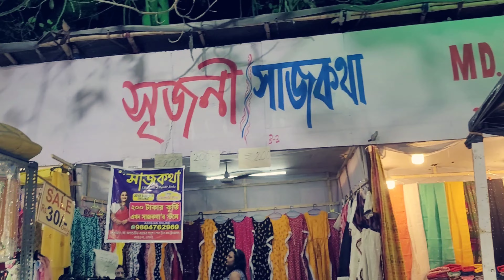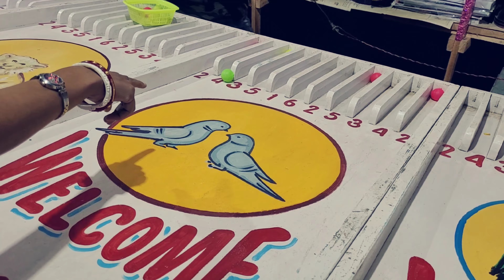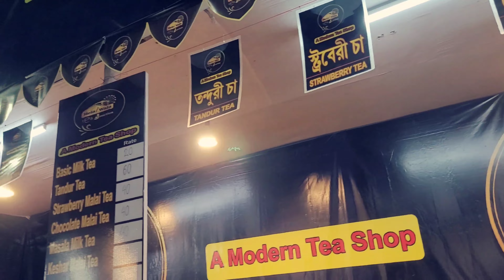Chuchurah expro mela 2023 / Chuchurah Biggest fair/ Bengali vlog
Living with Dipz brings some day to day yet interesting events from my life, presented as vlogs keeping the Bangla and Hindi vibe alive.

Chinsurah fair 2023. westbengal. Hooghly. From chinsurah station 5min to 2nd ground with toto.